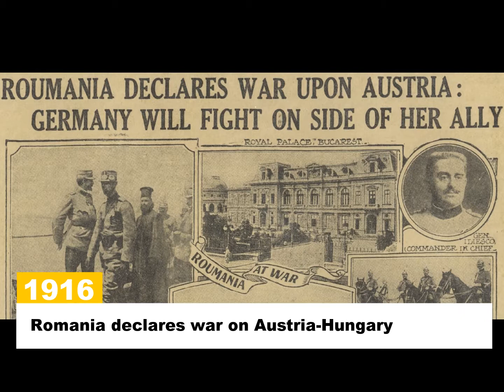This day in History - August 14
From the motor vehicle registration to the capture of "Carlos the Jackal"